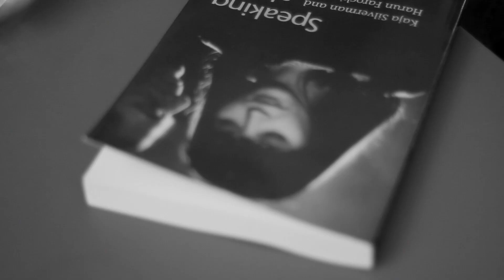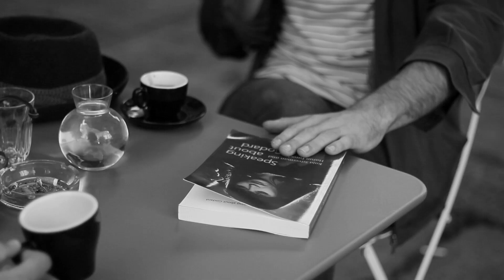Black Coffee at The Music Room Cafe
Godard inspired video about black coffee. 2012

Made by Milda Baginskaite